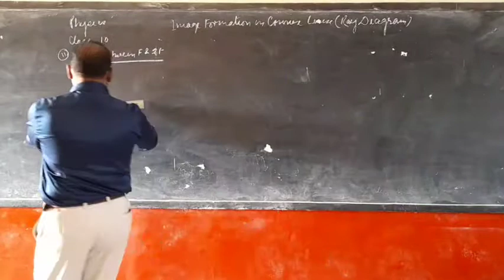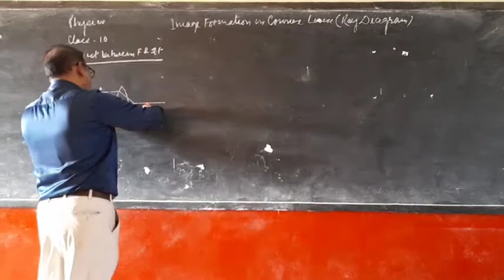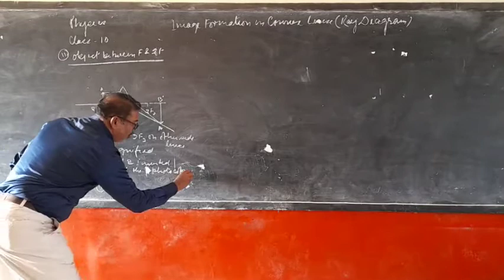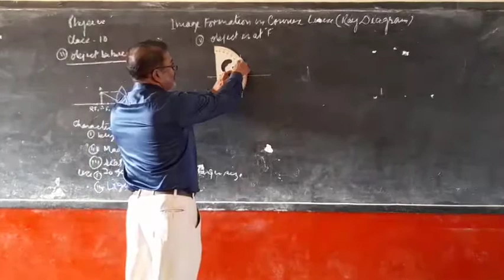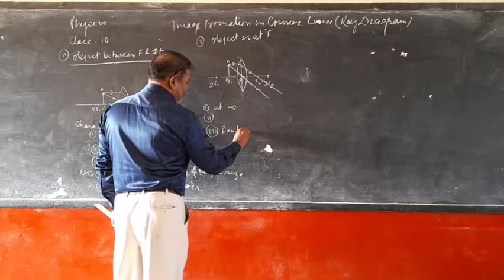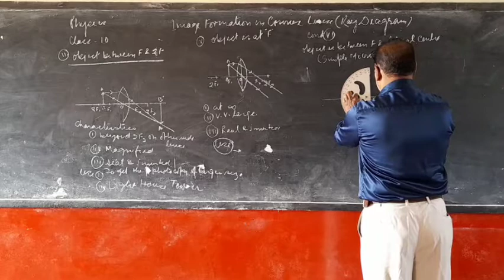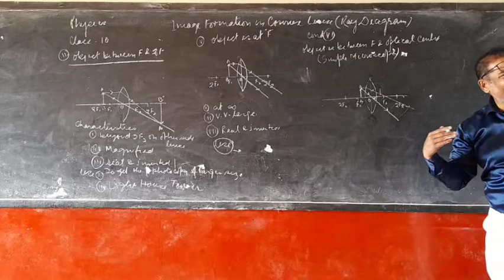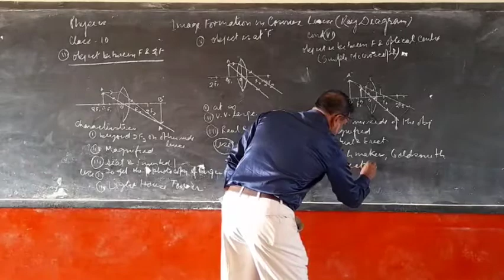Cl10, Physics, Image Formation in Convex Lens ( Part2 ), By- Vijay Victor